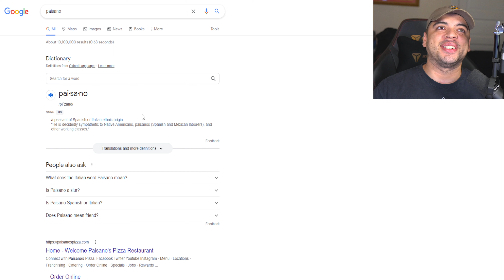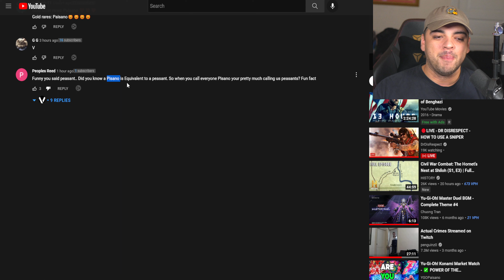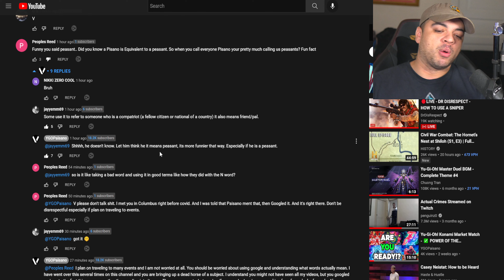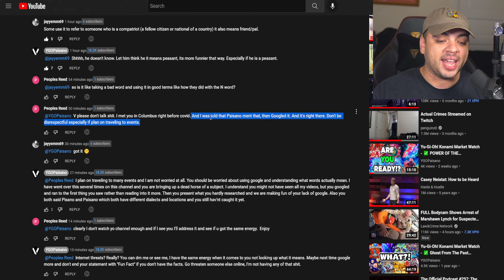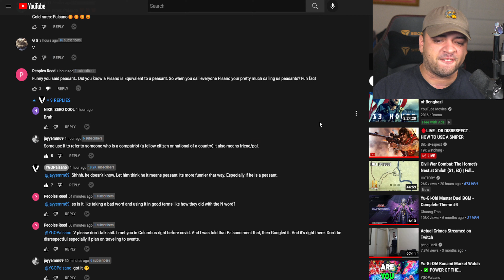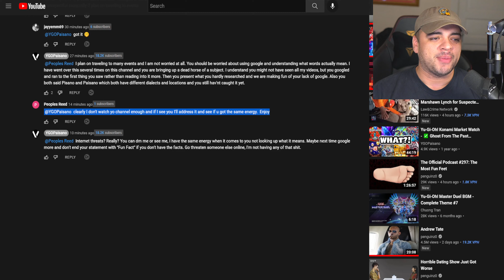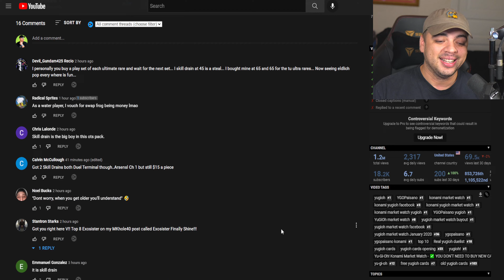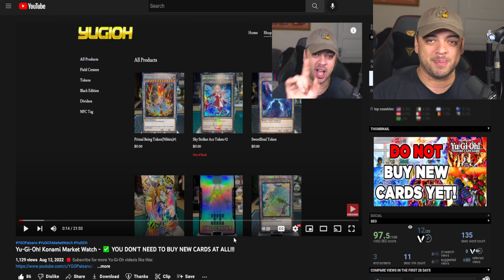YUGIOH PLAYER JUST THREATENED ME! - BECAUSE THEY CANNOT USE GOOGLE?!